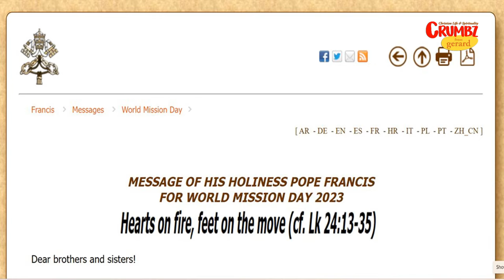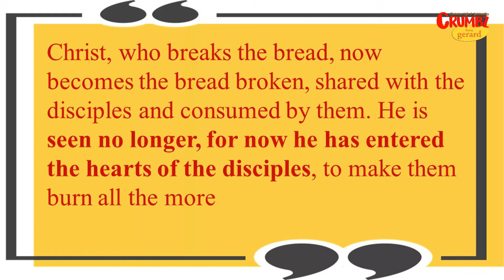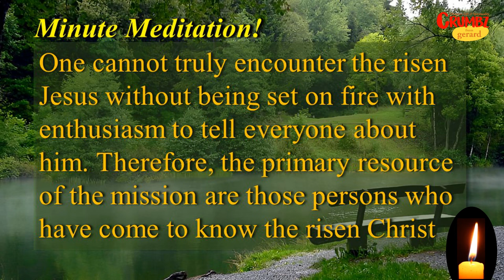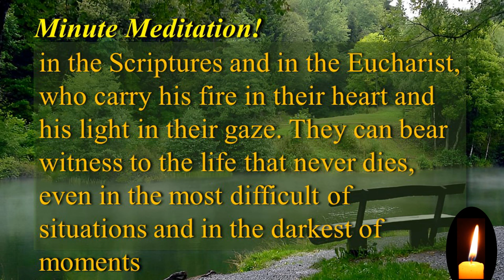For Mission Sunday - 22 October 2023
This Sermon for is Mission Sunday   -  29th Week Ordinary Time
| May this Homily inspire you
| Mission Sunday - 22 October 2023